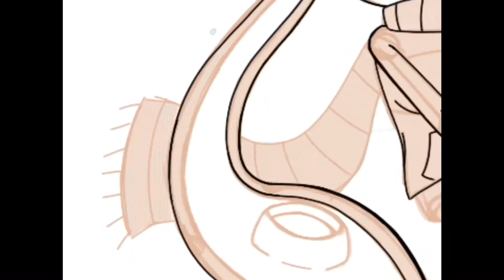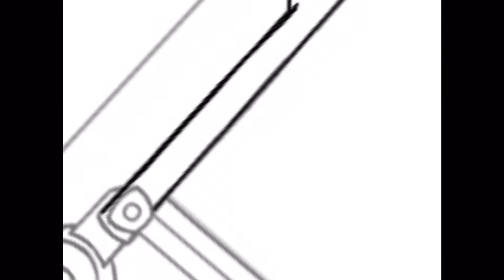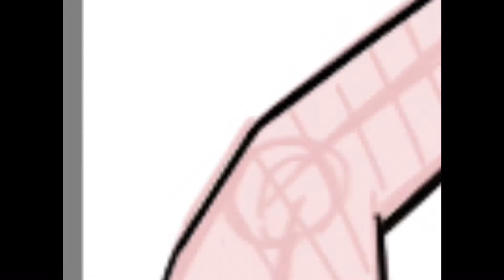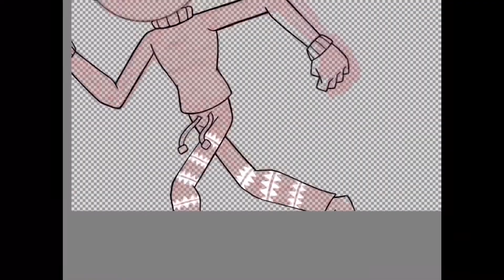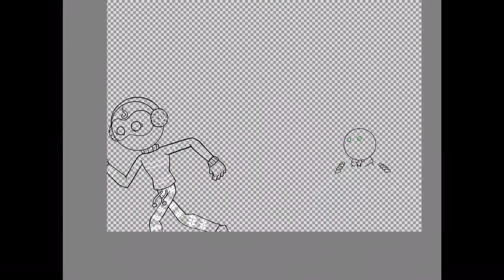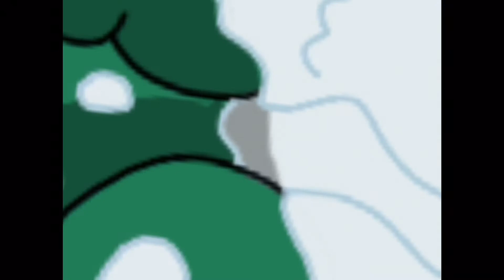A Chaotic White Christmas (Christmas speed draw)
Merry Christmas everyone! I hope you all got what you wished for, and I hope you enjoy the video!

(Yes I know I spelled ‘merry’ wrong in the picture, I’m just too lazy to fix it 😆)

Characters:

N R G (me)
MR.C (my brother)
Anji (inkling girl)